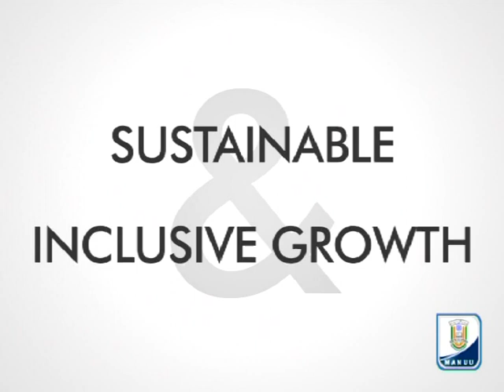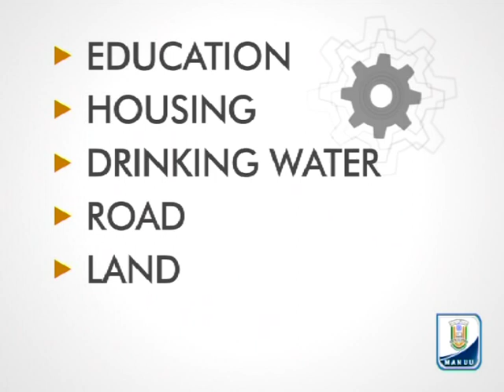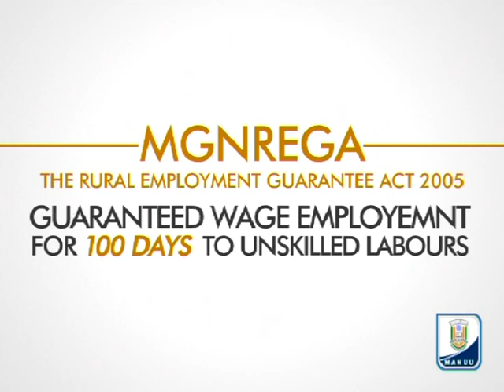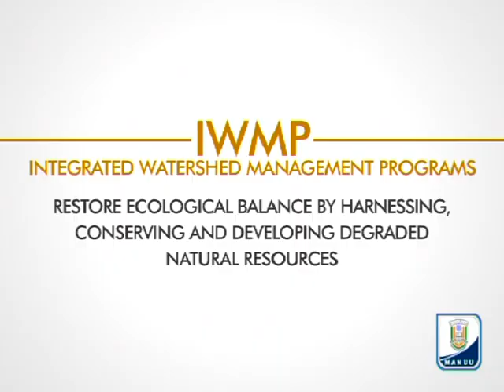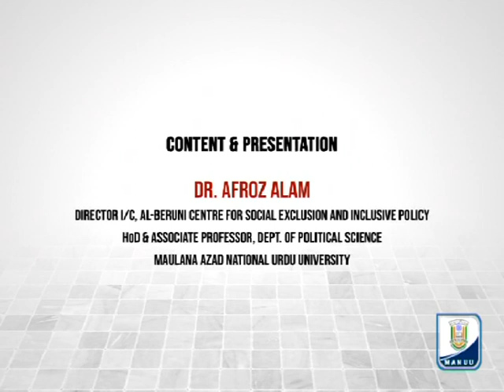India & Rural Development-Need of the Hour || Prof. Afroz Alam || IMC, MANUU